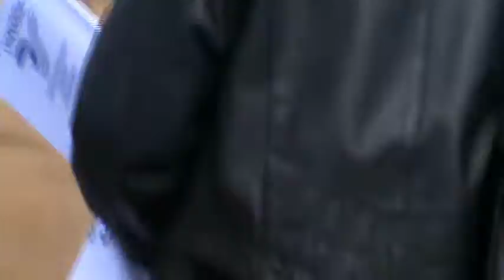Fuck Austerity!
Nagyfelbontású videó.